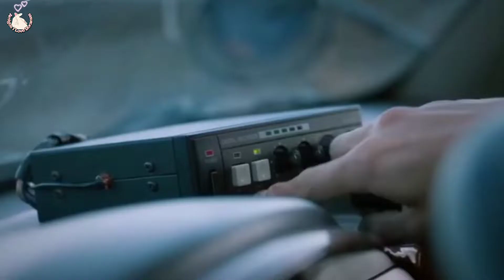Prévia Our Blues kdrama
Our Blues estreiou hoje dia 09/04 na TVN, esse drama Ficará conhecido como o drama de retorno do Kim woo Bin , meu malvado favorito.